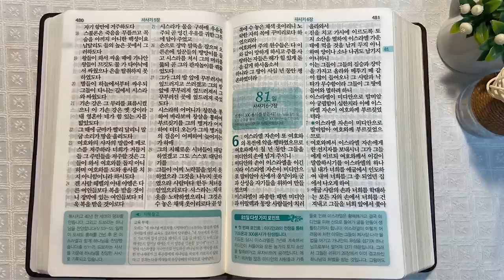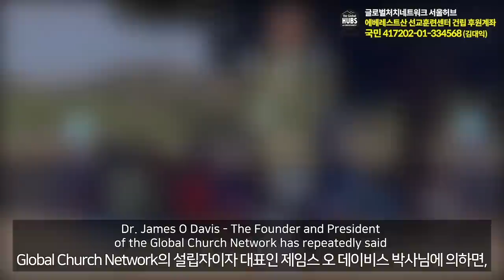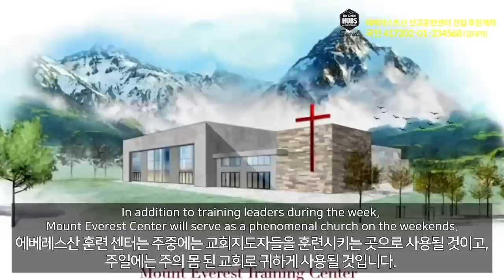9회독 8일 | 여호수아, 사사기 1~5장(통독성경 71~80일) | 성경을 열면 기적이 열립니다. | 통박사 조병호의 역사순 성경통독